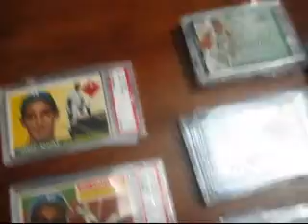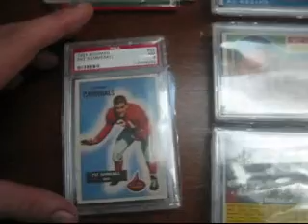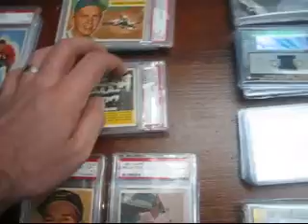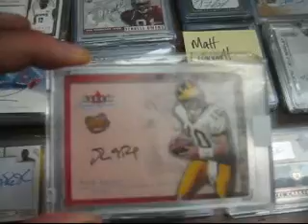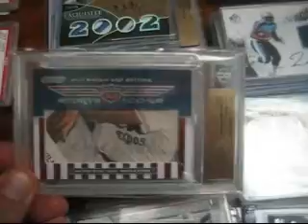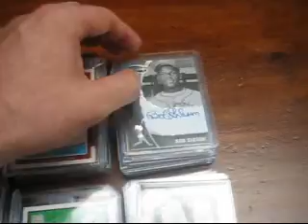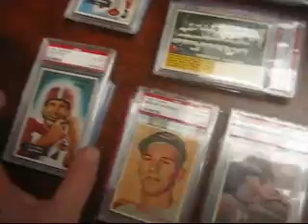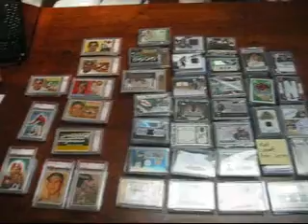FULL !! Brady, Kofax, Dirk, Tyrek, CJ, Pippen, magic etc etc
BOBAPACKS 3.. t\2 lots of 40 packs, $78 each or $150 for 2.
your 2 can be split between lots.
1.tysonnz
2.Rick
3.krazykris
4.krazykris
5.cmac100
6.juglecarp
7.colehammels
8.haljordan
9.haljordan
10.robman9
11.JordanP
12.RandyP
13.okiecowpoke
14.sarahandbrett
15.tripledub
16.tripledub
17.bdoyle
18.jade7877
19.colehammelsfan
20.jdubs
21.jdubs
22.bmwo1k